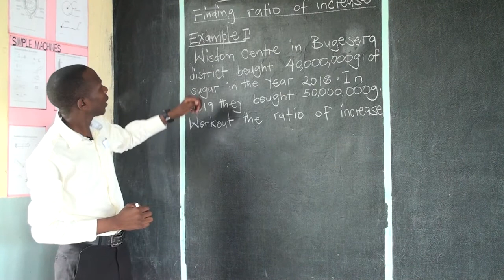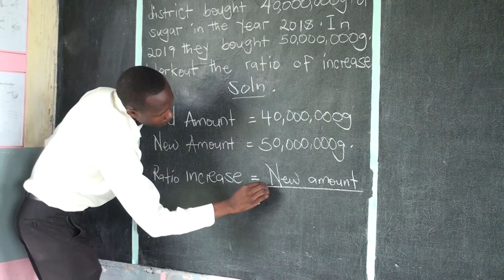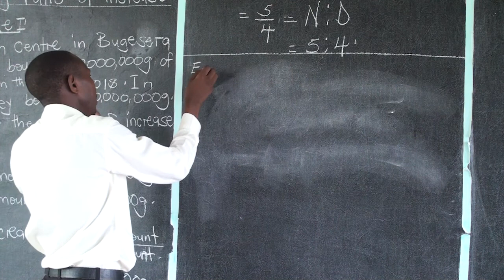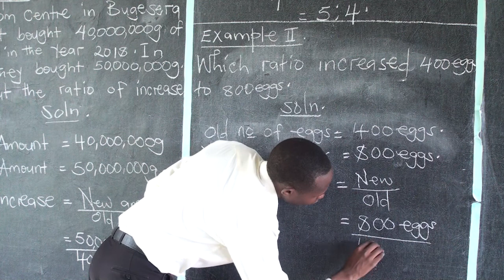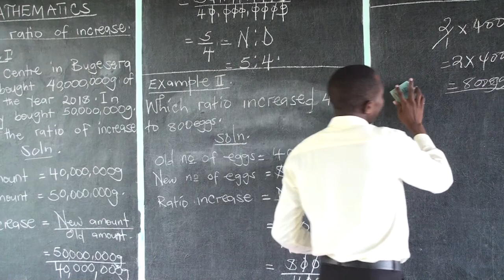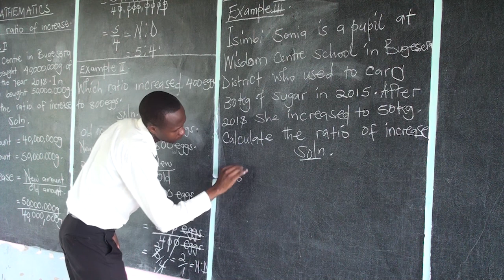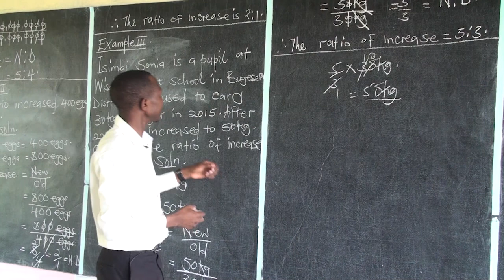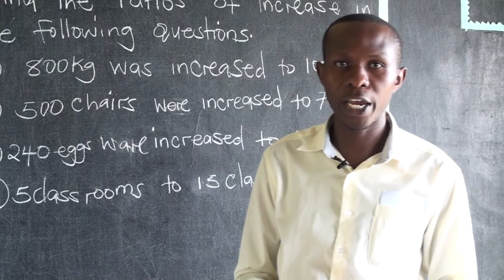MATH lesson 13 :TOPIC :Finding ratio of Increase